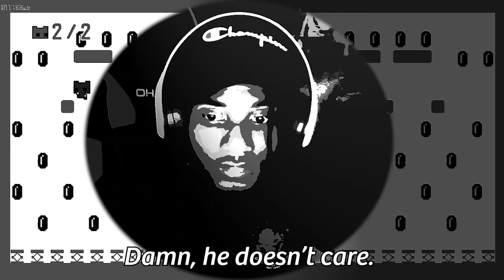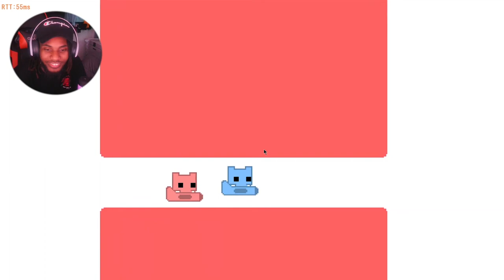2 DUMMIES SOLVE PUZZLES | Pico Park Pt. 1 (W/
Hey! If you're reading this, welcome to my gaming channel pls subscribe for gameplay content, i mean, only if you like, want to. no pressure or anything, but it'd be like, idk, cool 'n stuff...